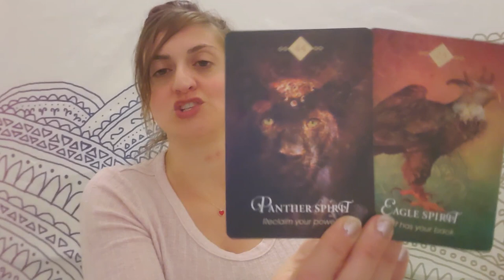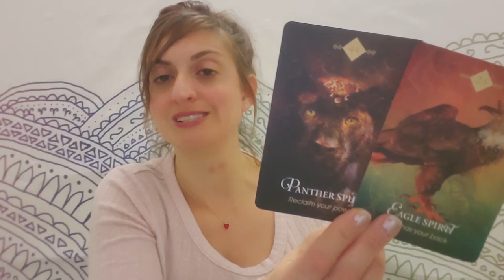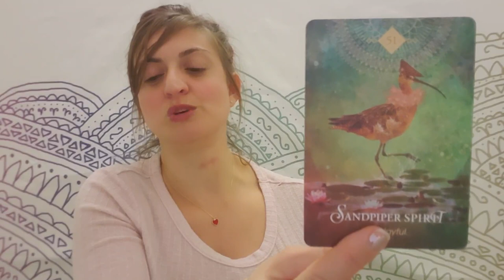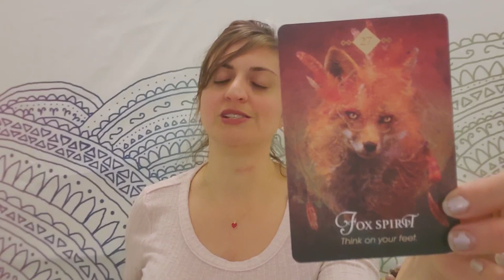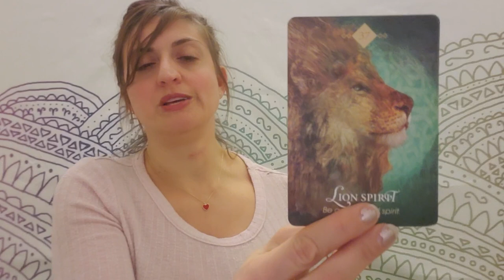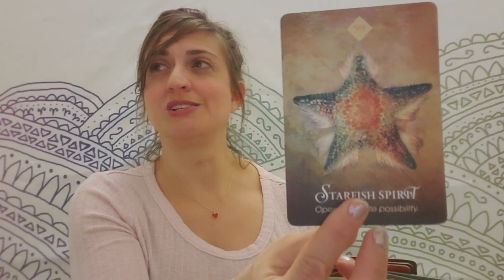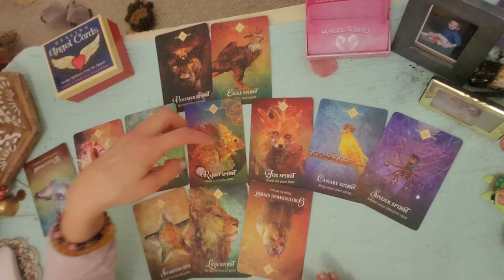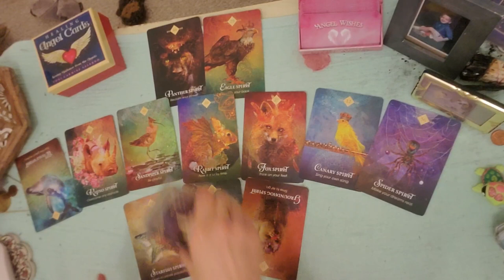♉🐇 Taurus: Feelin' lucky 🐇♉